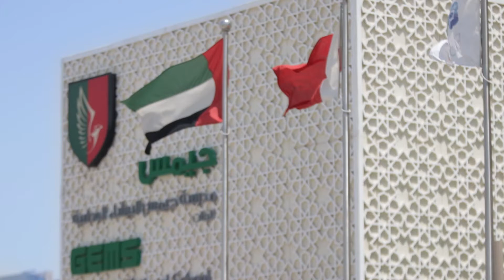DANA BookLaunching GEMS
Lightning Chasers Productions